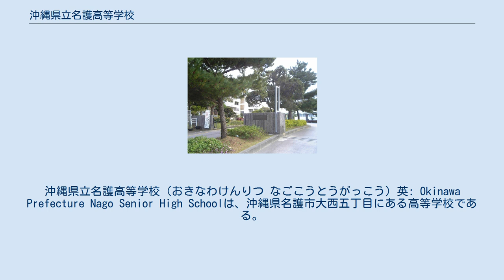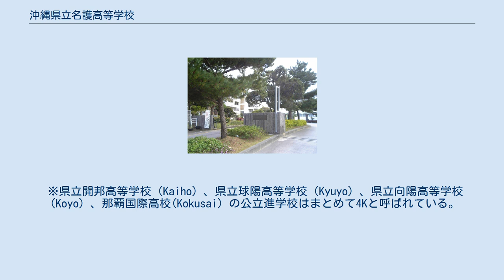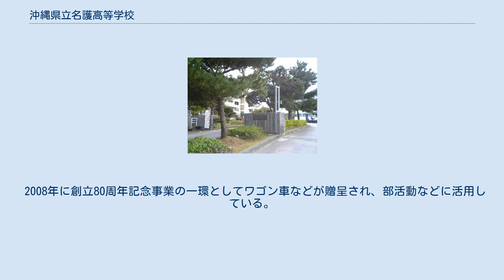沖縄県立名護高等学校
沖縄県立名護高等学校（おきなわけんりつ なごこうとうがっこう）英: Okinawa Prefecture Nago Senior High Schoolは、沖縄県名護市大西五丁目にある高等学校である。
文武両道を掲げており、ラグビーの名門校として知られる。
 知性、感性、個性 普通クラスに比べおよそ300時間以上年間授業数が多いのが特徴である。
 4泊6日の日程で、他国文化に直に触れ、さらに他国への関心を高めることによって、その体験を将来の進路につなげて考える力をつけさ せることを目的に実施。
フロンティア科は全員参加。
 ブリテッシュコロンビア大学、ラングレー高校などを訪問し、ホームステイを経験する。
 ※ 平成27年、平成28年入学者は2学年の11月実施。
研修場所はカナダ（バンクーバー近郊）。
課題研究（理系）と文系探究（文系）を通して探究心やプレゼンテーション能力の育成を図っている。
 （少数ではあるがアメリカの州立大学など海外への進学者もいる） 寮生は自転車や徒歩での通学。
 ※県立開邦高等学校（Kaiho）、県立球陽高等学校（Kyuyo）、県立向陽高等学校（Koyo）、那覇国際高校(Kokusai）の公立進学校はまとめて4Kと呼ばれている。
 1982年に現在地へ移転後、大南の旧高校跡は旧校舎が沖縄県北部合同庁舎の仮庁舎として1990年頃まで使用されたあと解体され、同じ場所に1993年現庁舎が完成。
一方旧体育館は名護市へ移管され、現在は、建物の老朽化より解体され、駐車場になっている（近くにある21世紀の森体育館とは別、また名桜大学開学時の最初の1年間は学内体育館がなかったため、体育講義などは主に市営体育館を使用していた）。
 2008年に創立80周年記念事業の一環としてワゴン車などが贈呈され、部活動などに活用している。